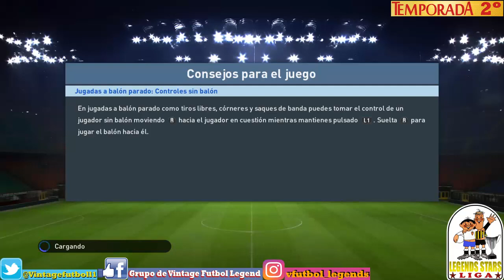PES 2020 GAMEPLAY Vintage Futbol Legends PS4 (T2 J2-P5) MALAGA C.F. vs ATHLETIC CLUB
RetroFutbol - Vintage Football Legends CLASSICS PES 2020 EQUIPOS CLASICOS GAMEPLAY Vintage Futbol Legends PS4 en español (T2 J2-P5) MALAGA C.F. vs ATHLETIC CLUB liga SANTANDER ESPAÑOLA CLASICA,sigue el campeonato de la Legends Stars Liga presentamos la temporada 2 de legends stars liga, una segunda temporada donde hemos sumado 6 nuevos equipos con un total de 16 equipos,que jugaran ida y vuelta de la legends stars liga de pro evolution soccer de PS4.

Hola a todos,somos dos amigos apasionados del futbol retro vintage y que hemos creado el canal llamado Vintage Football Legends donde empezaremos una liga de 16 equipos legendarios de la liga española,en cada equipo habra jugadores legendarios de diferentes epocas,todo gracias al PES pro evolution soccer de Playstation 4.